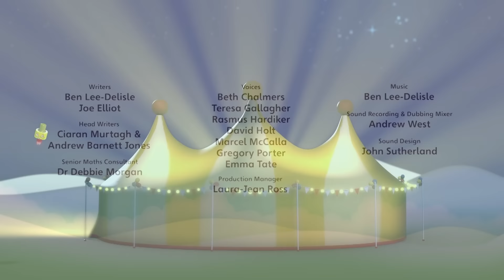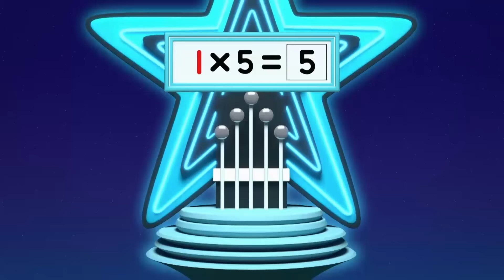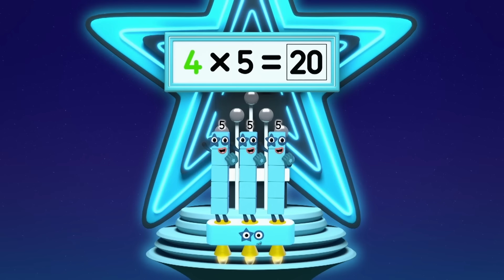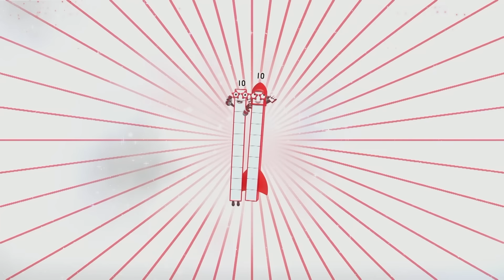Tablas de multiplicar - Todos los niveles | Matemáticas para niños | Numberblocks en Español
¡Bienvenido a esta serie de multiplicación para niños, recopilación de todos los niveles con las tablas de multiplicar!
¡Aprende todo sobre la multiplicación con los Numberblocks, la tabla de multiplicar del uno, dos, tres, cuatro, cinco y del diez te están esperando!

Numberblocks Español es un nuevo canal de Youtube para niños y niñas para que aprendan a contar y aprendan todo sobre los números, sumas, restas, multiplicar y dividir! Aprender mátematicas nunca habia sido tan fácil!

Los dibujos animados más divertidos y simpaticos te esperan en Numberland!

🎮 Descargate ya la App El MUNDO de los Numberblocks en Español y empieza a aprender los números de la manera más divertida 🎮:

🎮 Descargarte también la App: Escondidos, serás capaz de encontrar a los Numberblocks? Descargatelas hoy y empieza a aprender :) 🎮

Visite los Numberblocks en:
learningblocks.tv